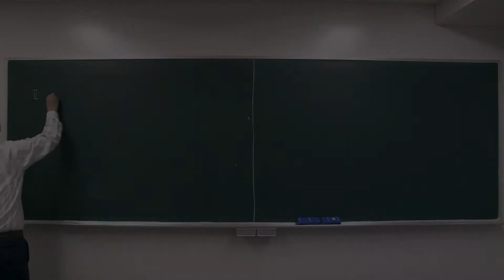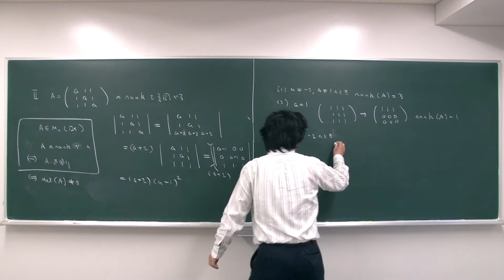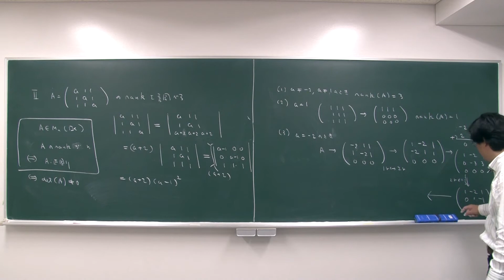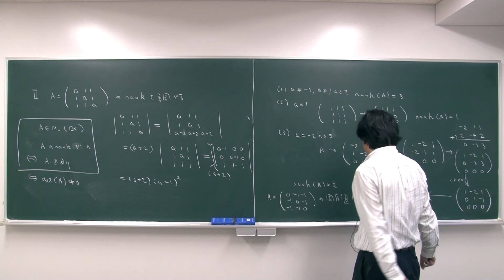2015 線形代数学II 第12講 演習問題IV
2014冬学期 第5講 演習問題II